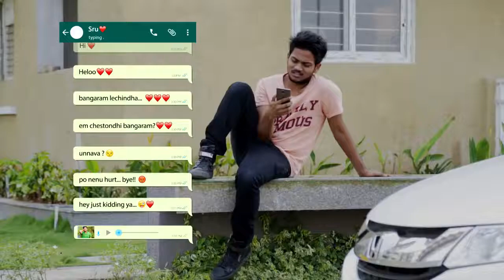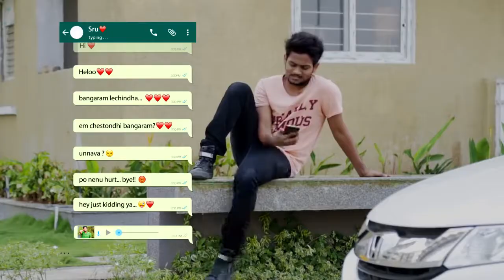Shannu chatting what's app status